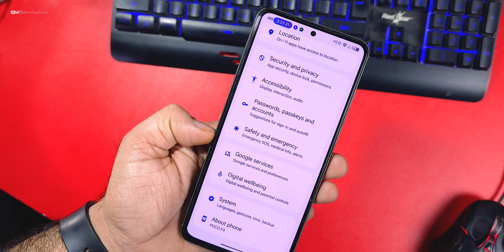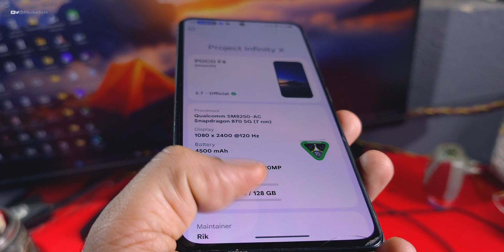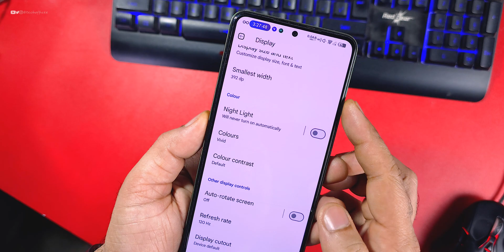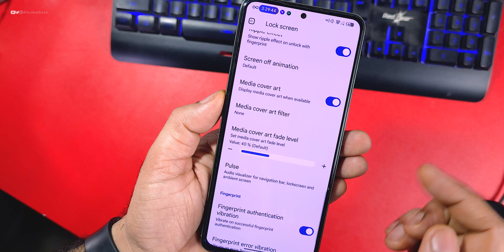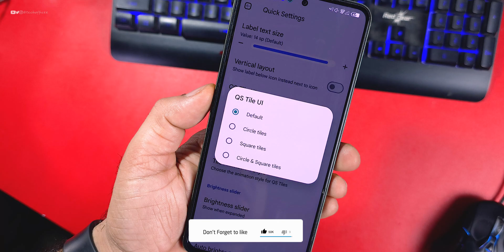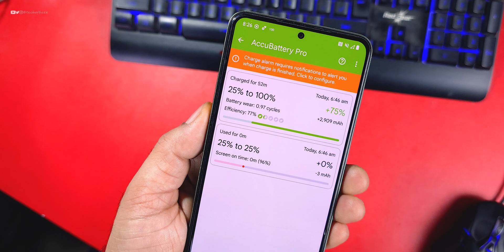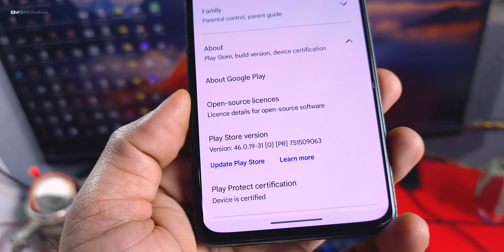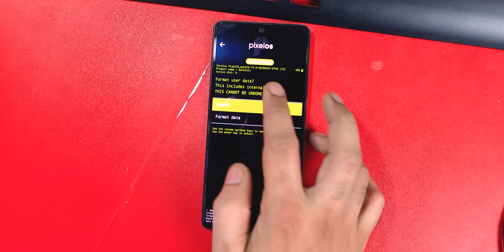MASTERPIECES Custom ROM Review | Project Infinity X ROM for Poco F4, Smooth Ui🔥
✔️ Project Infinity X Review
✔️ Project Infinity X 2.6 Review
✔️ Project Infinity X for Poco F5
✔️ Poco F5 Best Custom ROM
✔️ Poco F5 HyperOS Ota update
✔️ Poco F5 Custom ROM Installation
✔️ Poco F5 HyperOS 2.0.3 Update

Cheers 😉